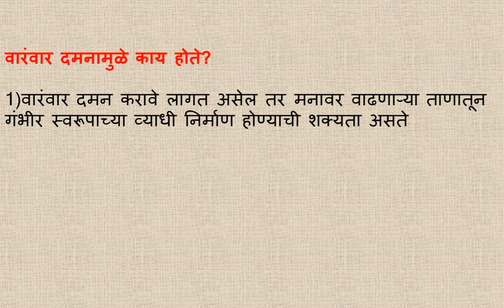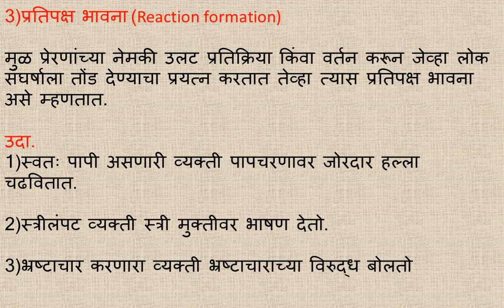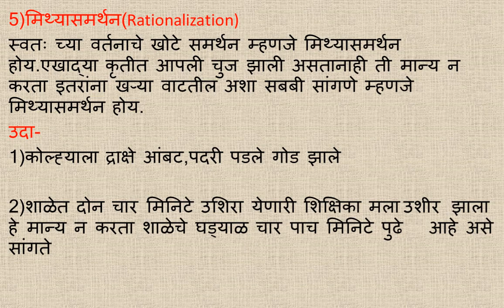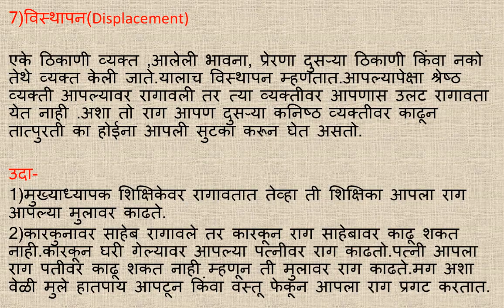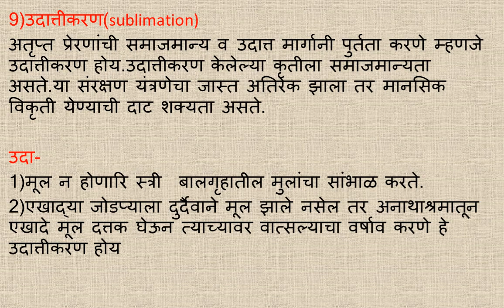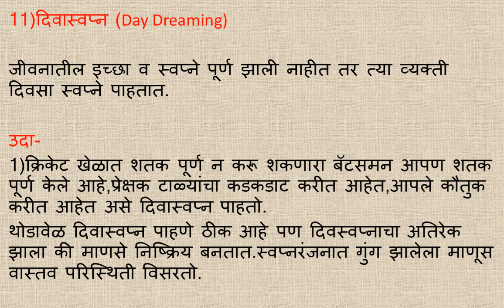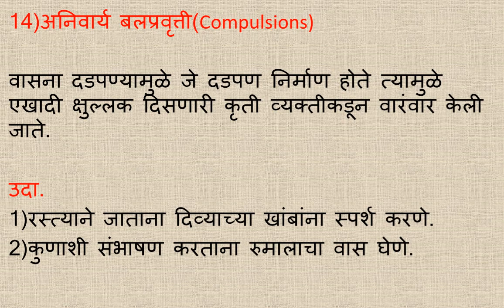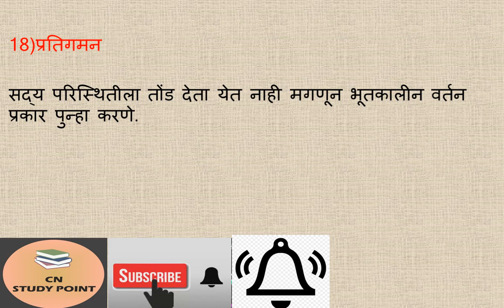Defence mechanism मानसशास्त्र संरक्षण यंत्रणा sanrkshan yantrana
Psychological defence mechanism